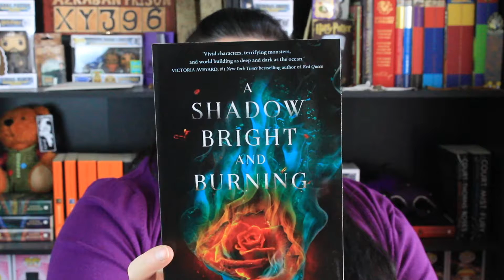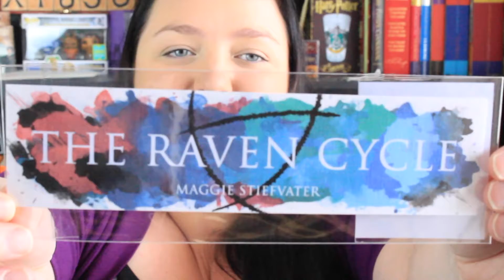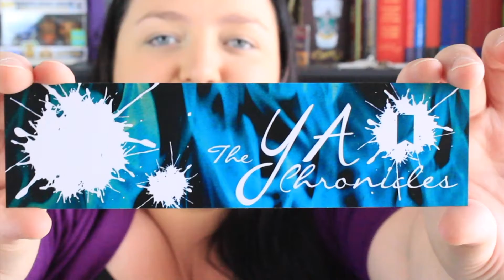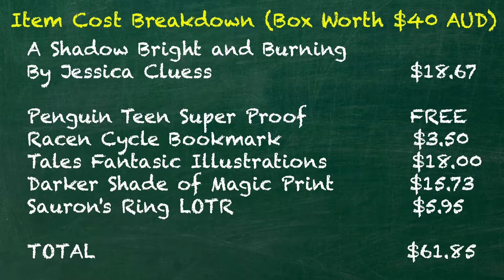YA Chronicles January 2017 [Did Someone Say Fantasy?]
Bookish Bonanza: An Aussie Book Subscription opening my eyes to new authors!

So it appears as though I wasn’t looking at the lens but the LCD display on the camera. I wasn’t because I’m hypersensitive to making sure I’m looking at the lens, but perhaps I need to place it more to one side to make it more obvious.  Anyway, a great box especially with the Penguin Teen Australia Super Proof with ‘Valentine’ by Jodi McAlister and ‘Now I Rise’ by Keirsten White as two books I will defo be checking out.

If you’d like to check out some of the items from the box I’ve linked them below or a similar item if no specific business was mentioned:

The ‘One’ Ring and necklace: